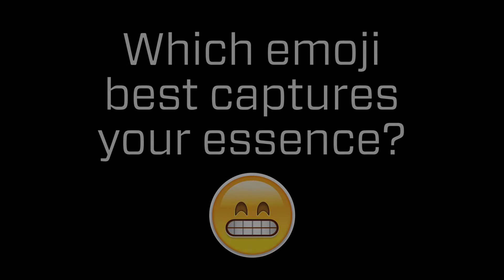OSU Gymnastics G2K - Which emoji best captures your essence?